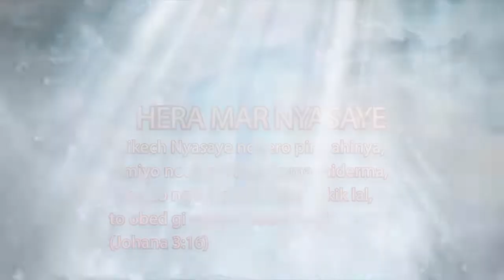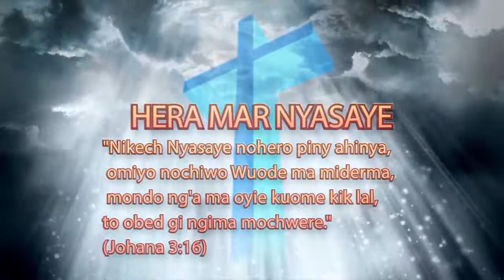Morning Nourishment With Bishop Joseph Odindo